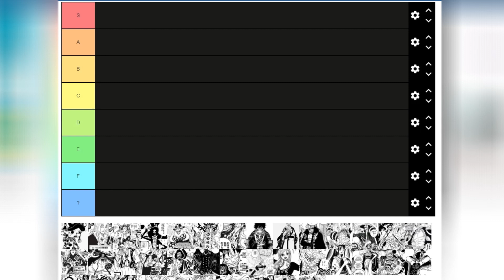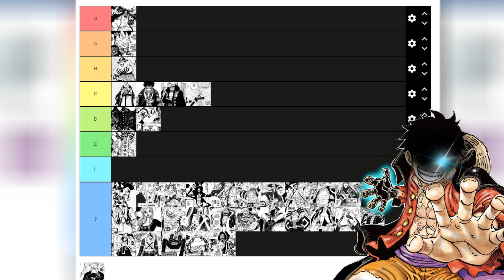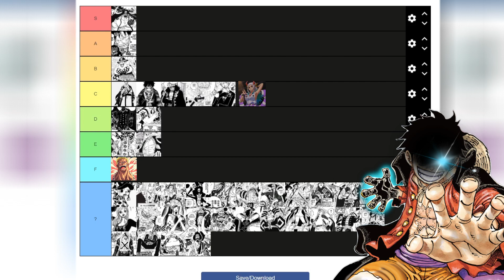Ranking the Strongest Characters in Wano | One Piece Tier List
Well here we go. Today we are making a/several Tier Lists, ranking the major characters in Wano by their power. This video is not scripted... so... if you like it then I might be able to make more content like it. If that is the case then hit the like and subscribe, if you have already done that then please make sure and leave a comment telling me your thoughts on this List, and where you would place all these One Piece characters on a list like this.

Note: For some reason Yamato was not on this list, but I do consider her a top tier fighter. I do attempt to address this problem.